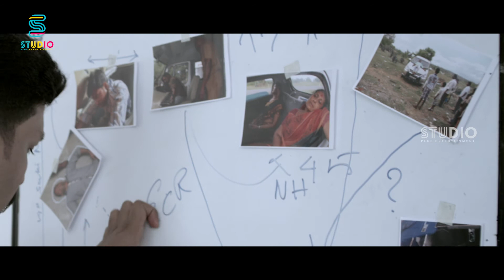Thrilling Tamil Psycho Killer Intro Scene - Sawaari | Benito Franklin | Sanam Shetty | Munishkanth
Sawaari is a 2016 Tamil road psychological thriller film written and directed by Guhan Senniappan. The film stars Benito Franklin, Sanam Shetty, Karthik Yogi, and Mathivanan Rajendran, with Vishal Chandrasekhar composing the film's music. Film produced by Entertainment Brothers and Distributed by Sri Thenandal Films.

Cast:
Benito Franklin as ACP Solomon
Sanam Shetty as Jeni
Karthik Yogi as Ravi, the driver boy
Mathivanan Rajendran as Mathi
Arun Alexander as Ponmala
Ramdoss as Sathish

Directed by Guhan Senniappan
Edited by Kishore T. E.
Produced by Entertainment Brothers